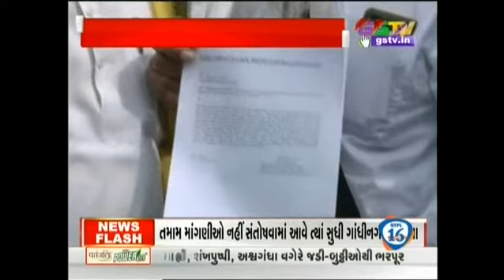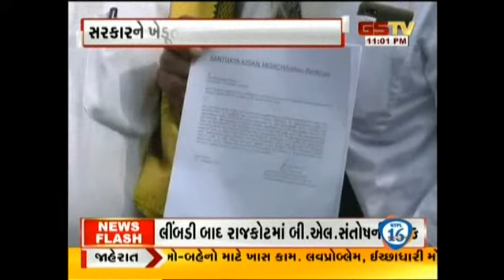સરકારને ખેડૂતોનું ૧૫ દિવસનું અલ્ટીમેટમ | Gstv Gujarati News